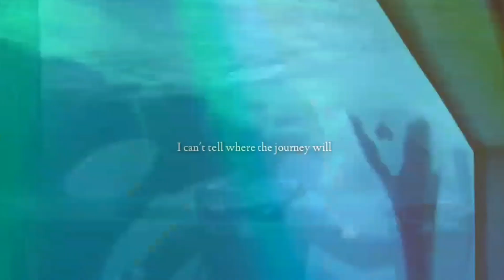[ W a k e M e U p ]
I remember seeing you in the uv, playing with toys with Trua. You were so large. The memory is somewhat faded now, but I remember you swimming by the underwater viewing window. I realized just how huge and powerful killer whales are.

Many remember you as
"Killer"
"Monster"
"Stressed"
"Killing 3 people"

But I remember who you really are.
Kind.
Loving.
Nurturing.

I wish I saw you even once with your daughter, but I only saw you with Trua. I'm sure Malia misses you so much.

I know you're swimming with Taima now, you're true love, and all your children that are with you.

:: Credits ::

CetusCetus
Seaworld
Echobeluga
Kalina Storm
Bondedwiththesea

(Ill work more on credits later, when im not so busy.)